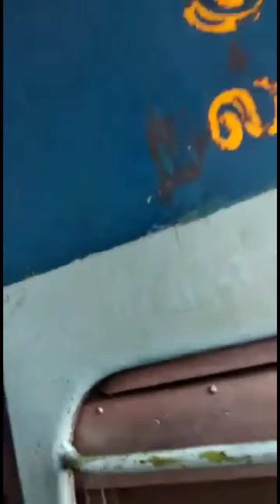Don't pull the chain until Emergency.